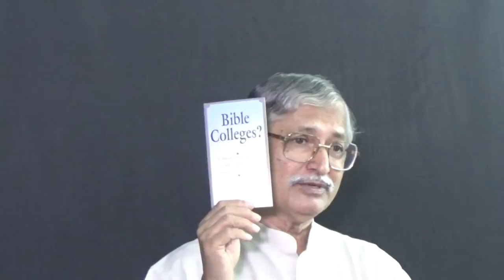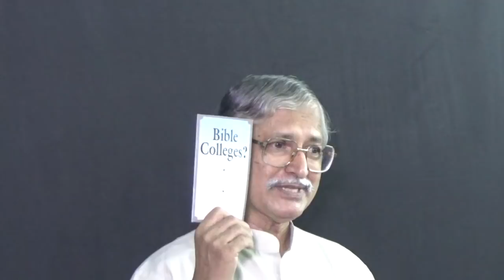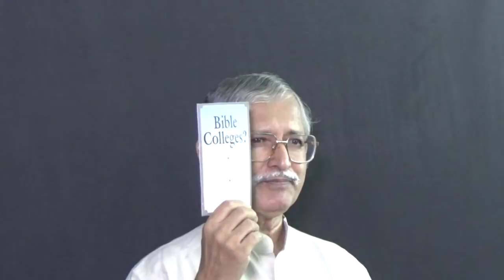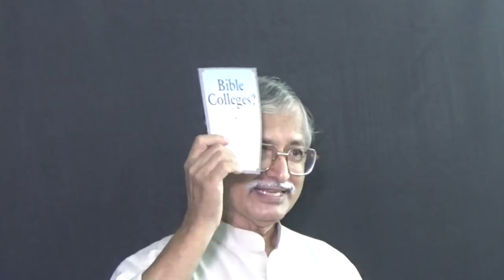Malayalam: Hermeneutics 006 Demonstration